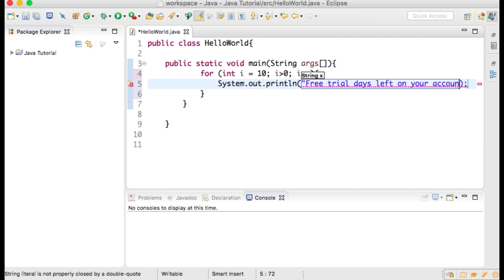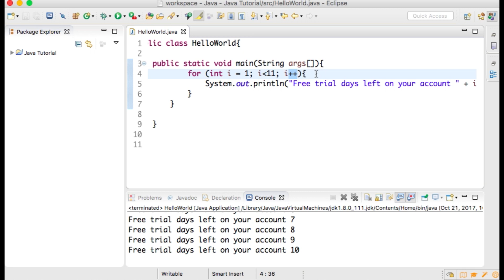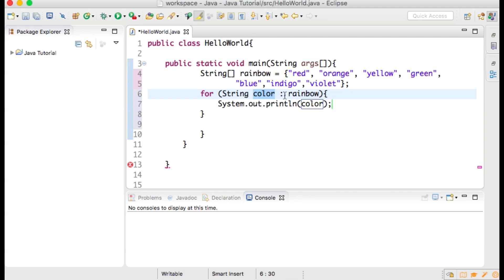Java made Simple: Enhanced For Loop Tutorial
In this Java programming tutorial for beginners, you will learn about the for statement and enhanced for loop.  The for statement loops through a set of statements until the termination expression is no longer true.  You could also have infinite for loop.  The enhanced for loop is for iterating through arrays and collections.   You will also learn about the increment operator ++ and the decrement operator -- and how they can be used in the Java for statement.  I will provide java code examples in Eclipse that you can follow along with.

This Java programming tutorial on for statements and enhanced for loops is the nineth in my series of Java coding tutorials.  More video tutorials can be found on my playlist, Java programming tutorials for beginners